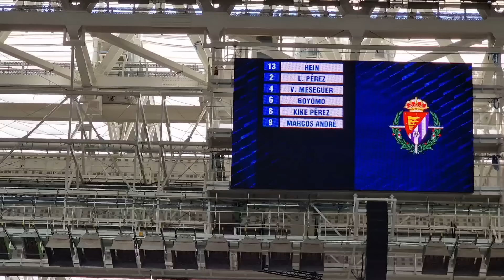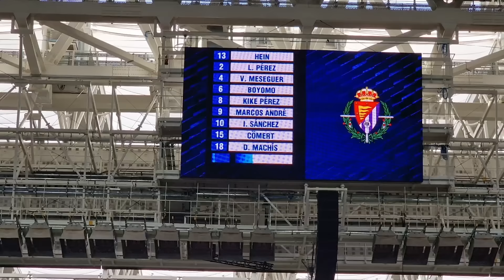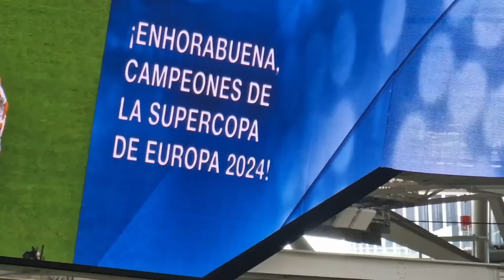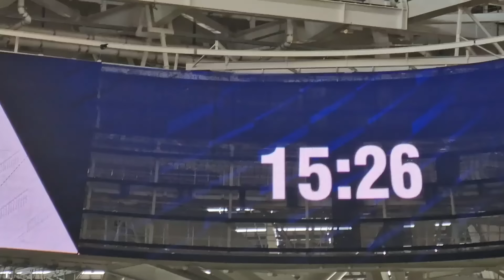DEBUT de MBAPPE Y ENDRICK en el BERNABEU | Real Madrid 3-0 Valladolid 💜 REACCIÓN MADRIDISTA